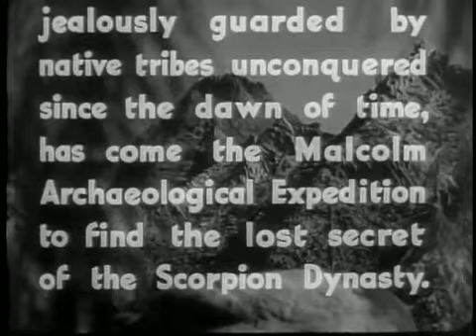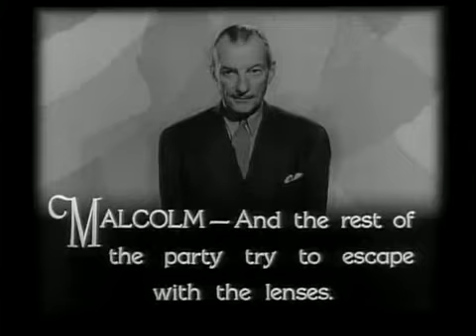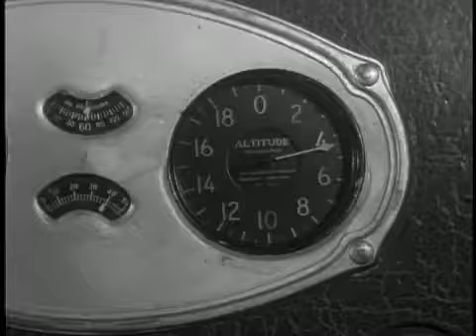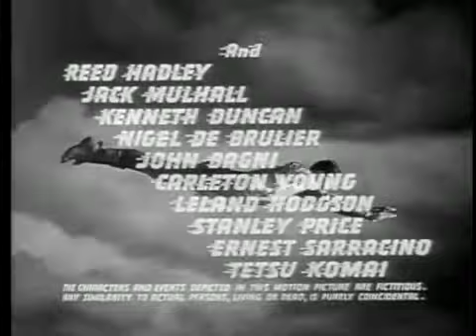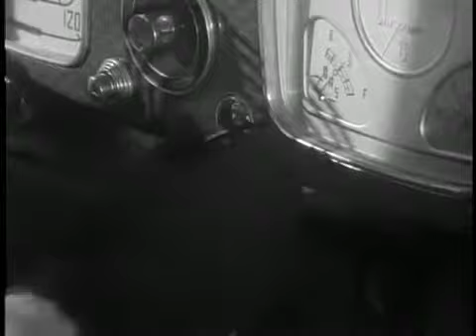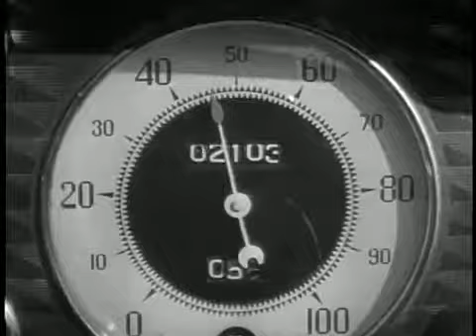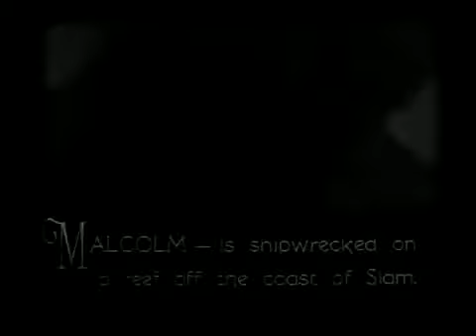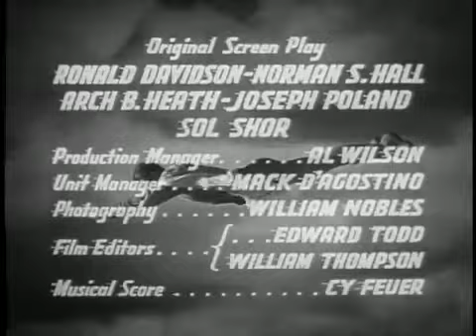The Adventures of Captain Marvel (1941) | Full Movie | Hollywood Classics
Adventures of Captain Marvel is a 1941 American 12-chapter black-and-white movie serial from Republic Pictures, produced by Hiram S. Brown, Jr., directed by John English and William Witney, that stars Tom Tyler in the title role of Captain Marvel and Frank Coghlan, Jr. as his alter ego, Billy Batson. The serial was adapted from the popular Captain Marvel comic book character then appearing in Fawcett Comics publications Whiz Comics and Captain Marvel Adventures.